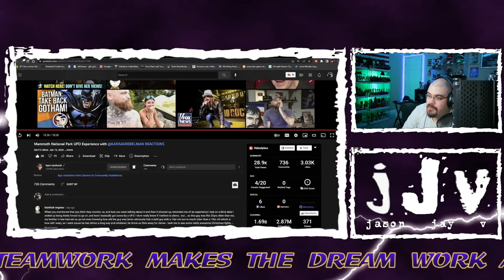Upchurch || Mammoth National Park UFO Experience With KANSASREBELMAN REACTIONS || Hispanic MC Reacts